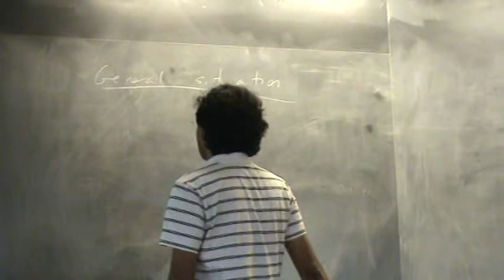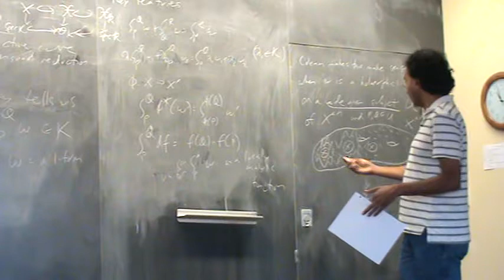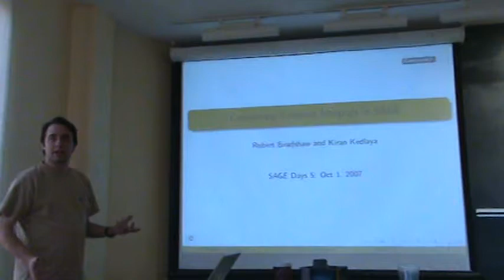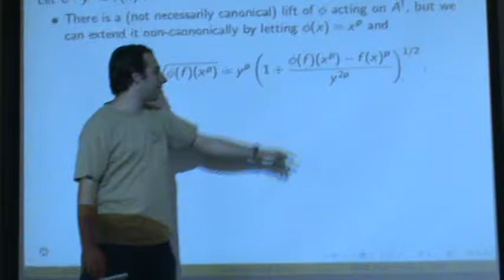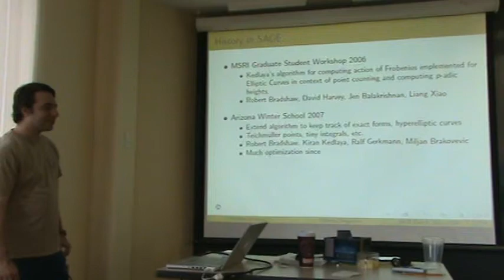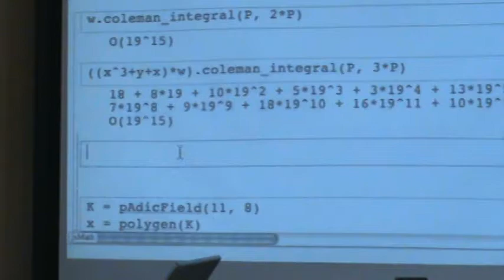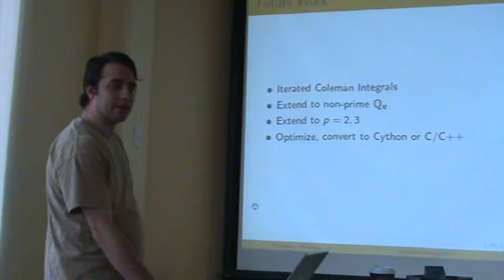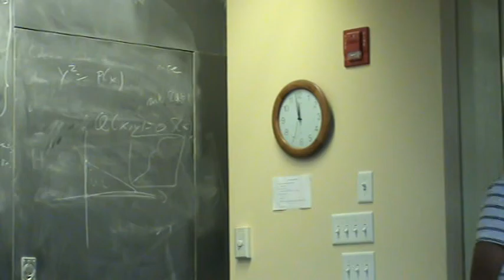Sage Days 5: Kiran Kedlaya and Robert Bradshaw -- Coleman Integration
Kiran and Robert's joint talk

Sage